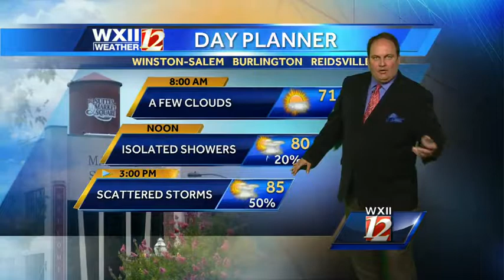Warm with few clouds and isolated showers in the Piedmont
Austin Caviness takes a look at your Sunday forecast...